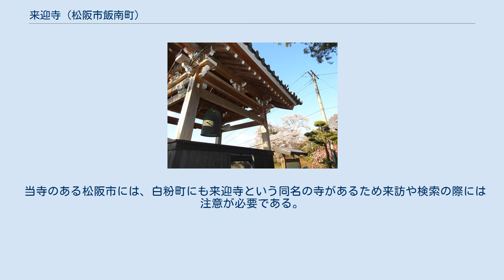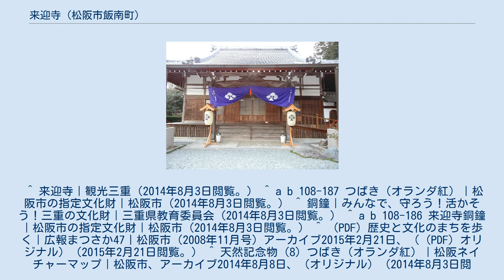来迎寺 (松阪市飯南町)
来迎寺（らいこうじ）は三重県松阪市飯南町深野にある浄土宗の仏教寺院である。
 鎌倉時代の僧・重源の創建で、慶長19年（1614年）に再興したと伝えられている。
 来迎寺銅鐘（三重県有形文化財） 銅鐘 指定：昭和27年7月9日。
 室町時代に造られた梵鐘。
銘文によると、永禄11年（1568年）に越前国山王大権現社の鐘として藤原朝臣三郎兵衛尉により作られ、天正12年（1584年）に三河国足助八幡宮へ移り、1879年（明治12年）に当寺の所蔵となったことが記されている。
来迎寺は廃仏毀釈の時売却されていたこの鐘を桑名の鋳物師から購入したという。
また、江戸時代の名所旧跡を紹介する「三河名所図絵」にも足助八幡宮の鐘として紹介されている。
 ツバキ（オランダ紅） 指定：平成12年2月17日、解除：平成29年6月29日。
 推定樹齢約300年の椿。
花にめしべがついておらず、花弁が一片ずつ散る珍しい品種だという。
加藤清正が文禄・慶長の役の際に朝鮮から持ち帰ったと伝えられている。
市の天然記念物にも指定されている。
 赤色の花が咲き、幹周りは1.7メートル、枝張りは約10メートル。
 松阪市教育委員会は、平成29年6月29日付でツバキの枯死のため市の天然記念物指定を解除。
7月2日に総代役員らが立ち会って伐採。
 当寺のある松阪市には、白粉町にも来迎寺という同名の寺があるため来訪や検索の際には注意が必要である。
 ちなみに白粉町の来迎寺は「らいごうじ」と濁るが、飯南町の来迎寺は「らいこうじ」と、濁らない。
来迎寺（曖昧さ回避のページ）も参照。
^ 来迎寺｜観光三重（2014年8月3日閲覧。） ^ a b 108-187 つばき（オランダ紅）｜松阪市の指定文化財｜松阪市（2014年8月3日閲覧。） ^ 銅鐘｜みんなで、守ろう！活かそう！三重の文化財｜三重県教育委員会（2014年8月3日閲覧。） ^ a b 108-186 来迎寺銅鐘｜松阪市の指定文化財｜松阪市（2014年8月3日閲覧。） ^ （PDF）歴史と文化のまちを歩く｜広報まつさか47｜松阪市（2008年11月号）アーカイブ2015年2月21日、（（PDF）オリジナル）（2015年2月21日閲覧。） ^ 天然記念物（8）つばき（オランダ紅）｜松阪ネイチャーマップ｜松阪市、アーカイブ2014年8月8日、（オリジナル）（2014年8月3日閲覧。） ^ a b ^ 1-1 来迎寺本堂｜松阪市の指定文化財｜松阪市（2014年8月3日閲覧。